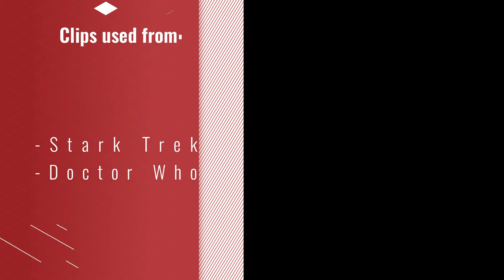DMS 2 TV YouTube Assignment Boril Gochev